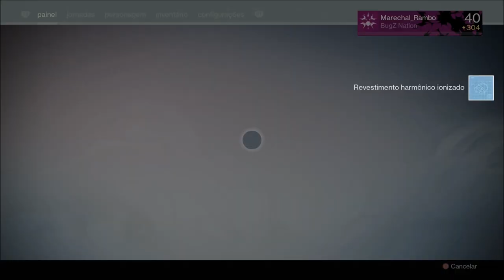Destiny TTK - Sleeper Simulant! Primeiras Missões! (Fuzil de Fusão Pesado Exótico)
Me siga lá no Twitter: @marechalrambo